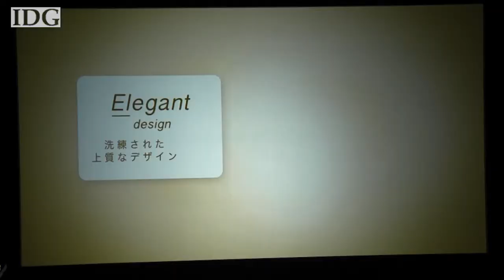Panasonic smartphones sync with ovens, rice cookers, TVs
The Japanese manufacturer showed the latest handsets from its Eluga line in central Tokyo.